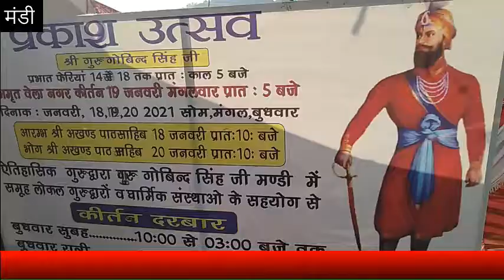मंडी में मनाया गुरु गोविंद सिंह का प्रकाशोत्सव, गुरुद्वारा में संगतों ने टेका माथा